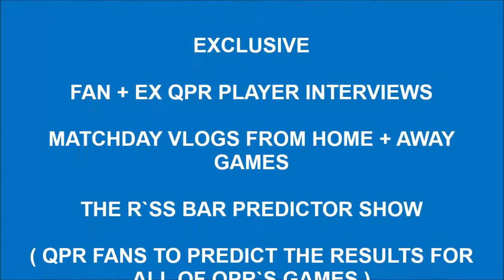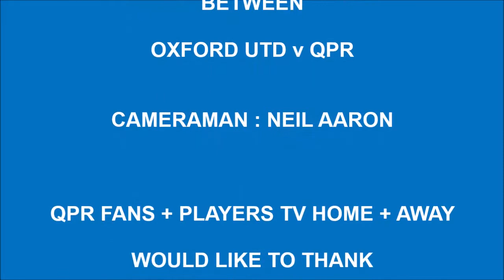QPR FANS + PLAYERS TV HOME + AWAY EXCLUSIVE EX PLAYER INTERVIEW WITH DEEJAY RANGER + JEREMY CHARLES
QPR FANS + PLAYERS TV HOME + AWAY
EXCLUSIVE EX QPR PLAYER INTERVIEW WITH
DEEJAY RANGER + JEREMY CHARLES @ THE KASSAM STADIUM SAT 20TH JULY 2019
BEFORE THE PRE SEASON GAME BETWEEN OXFORD UTD V QPR